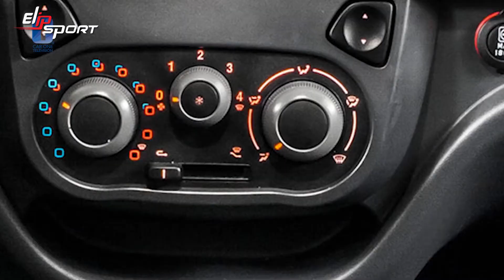Ra mắt dòng xe thể thao RAM 700 SLT 2500 trên kênh Car One TV 1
RAM 700 SLT 2500 khoác lên mình màu sắc vô cùng nổi bật, bạn sẽ là một điểm sáng trong đêm thu hút mọi ánh nhìn khi sở hữu chiếc siêu xe này. Sẽ tuyệt hơn nếu bạn có một sức khỏe tốt, vóc dáng xinh đẹp khi trải nghiệm mẫu xe hơi Chevrolet Spark 2016 cùng bạn bè, người thân. Hãy truy cập trang web Elipsport.vn để tìm ngay sản phẩm thích hợp để nâng cao sức khỏe, cải thiện vóc dáng mà mình hằng mong muốn nhé.